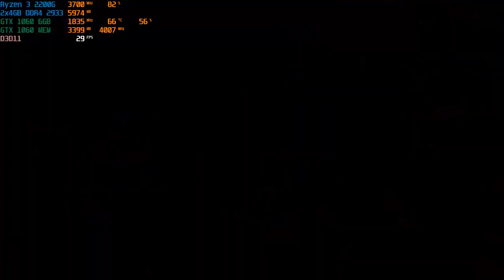[TEST]Battlefield V - Ryzen 3 2200B + GTX 1060 6GB || 1080p High || Gameplay Benchmark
SPEC :
- Ryzen 3 2200G @ stock clock.
- GTX 1060 6GB @ stock clock.
- 2x4GB DDR4 @ 2933MHz.
- Asrock A320M-HDV.

1080p High with 2200g and GTX 1060? Let's see!